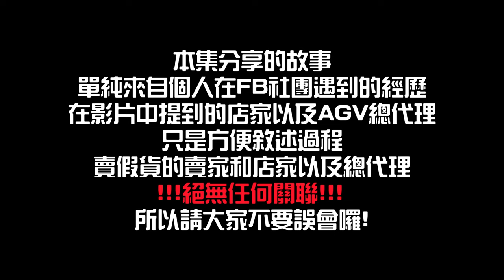FB社團差點就被詐騙❗AGV PISTA GP R 假的❗還敢賣兩萬塊阿 歸剛ㄟ🤬【TAKO VLOG】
大葉騎士部品FB👇👇👇
歡迎大家參觀、選購
🔥100%正品保證🔥
🔥TAKO個人貼紙 蝦皮賣場🔥 👇👇👇
IG追起來
特別感謝字幕團隊:好鄰居😘